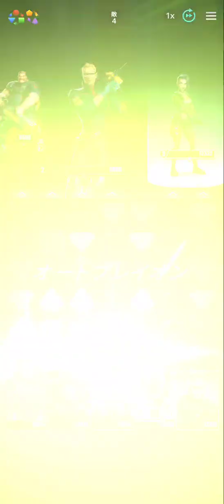DC Heroes & Villains丨पुरेशी पातळी वर आयटम नाहीत.